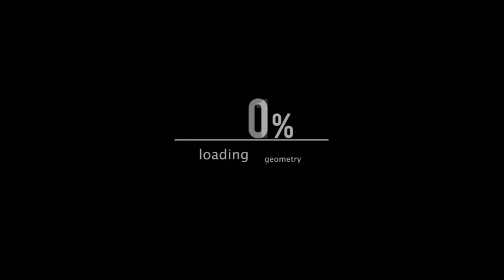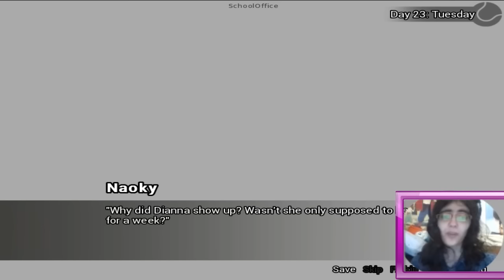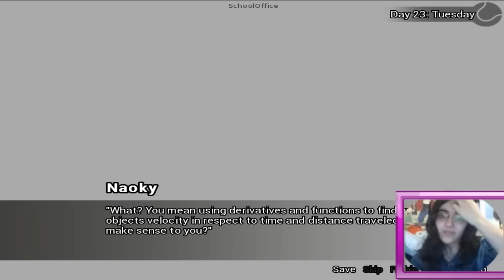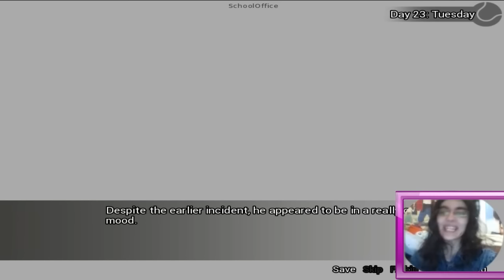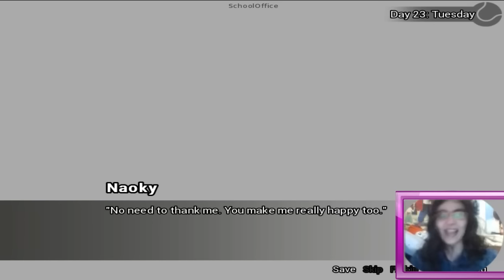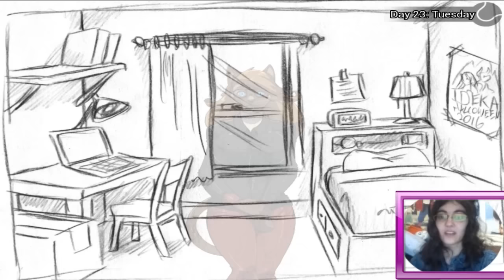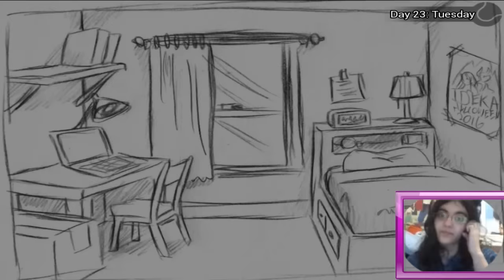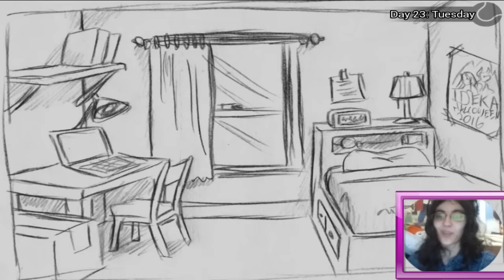Extracurricular Activities [COACH] Parte18-DIANNA ENTRA AL ATAQUE!!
Por fin puedo decir que Dianna es uno de los personajes más despreciables de todos! Al cual odio con todo mi ser. Las personas así de tóxicas y manipuladoras me ponen enferma.
Debería haber quedado en el suelo donde no pudiera moverse. En serio como puede existir gente asi? -.-
La ruta ha tornado muy intensa y dark al mismo tiempo! Espero que esteis preparados porque al menos mi body no lo esta del todo...